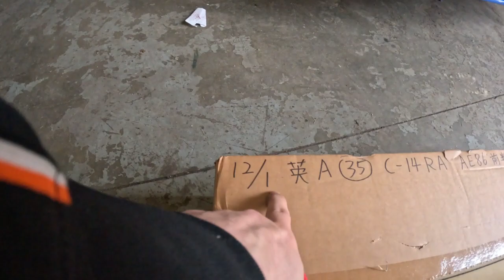Episode one part one a broken van and a set of BC's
on todays episode edd broke his van and we installed a set of bc coilovers in the sr86 drift car, also gooch is back at the 180